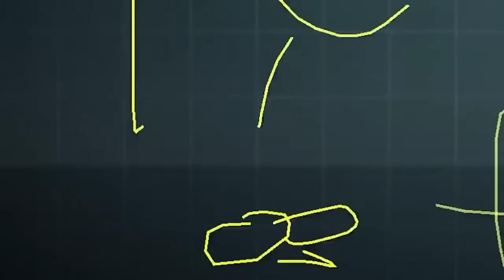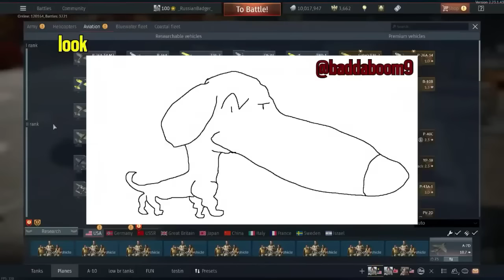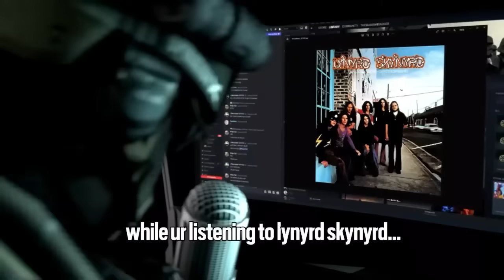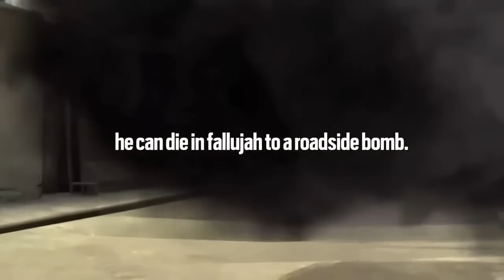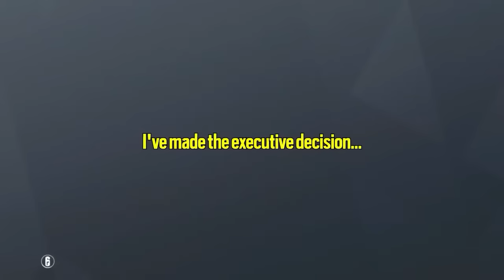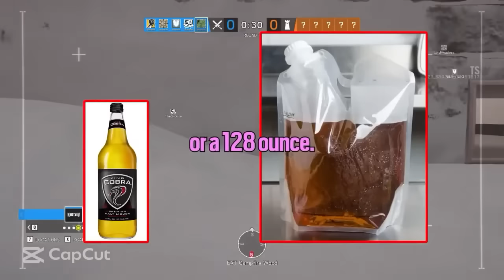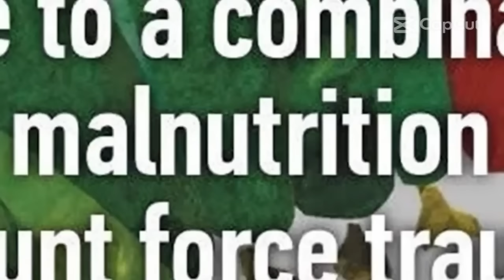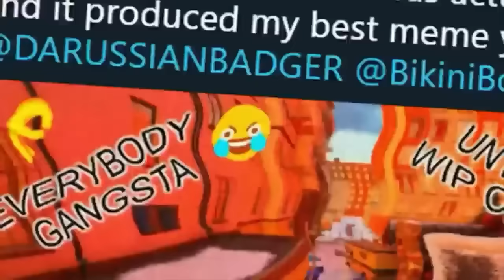TheRussianBadger Funny Moments Out of Context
In this hilarious video, we present a compilation of **RussianBadger Clips Out of Context** that will have you laughing out loud! Dive into the chaotic and comedic world of RussianBadger as we showcase some of the funniest and most outrageous moments from his videos, completely stripped of their original context.

From absurd one-liners to unexpected reactions, this collection highlights the unique humor and personality that RussianBadger is known for. Whether you’re a long-time fan or new to his content, these clips are sure to entertain and leave you wanting more!

Join us for a wild ride through the best out-of-context moments that capture the essence of RussianBadger’s comedic style.

► buy skins for cheaper here:
Dmarket (best site in my opinion)
tradeit (for me it's more diff to find good offer here but it works sometime)

TheRussianBadger is a popular YouTuber known for his unique blend of humor, gaming content, and engaging commentary. With a distinctive style that combines witty one-liners, absurd scenarios, and a charismatic personality, he has built a dedicated fanbase that eagerly anticipates his videos.

His content primarily revolves around gameplay, often featuring first-person shooters and multiplayer games, where he showcases his skills while providing entertaining commentary. TheRussianBadger is also known for his hilarious montages, out-of-context clips, and collaborations with other creators, making his channel a go-to destination for gamers looking for laughs and high-energy entertainment.

With a knack for storytelling and a talent for creating memorable moments, TheRussianBadger continues to captivate audiences with his infectious enthusiasm and comedic flair. Whether you’re a gamer or just someone looking for a good laugh, his channel offers a delightful escape into the world of gaming and humor!